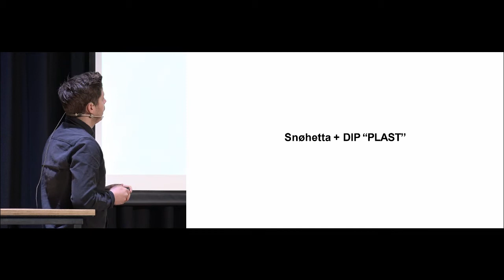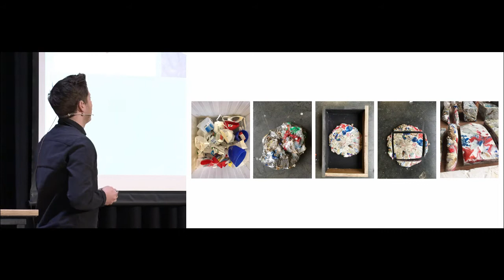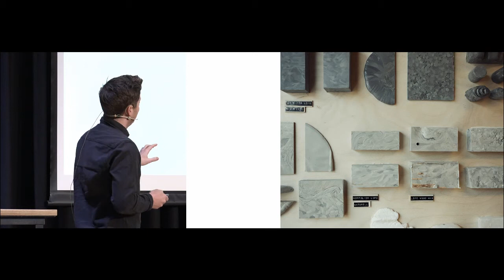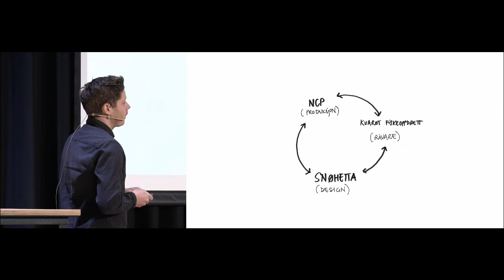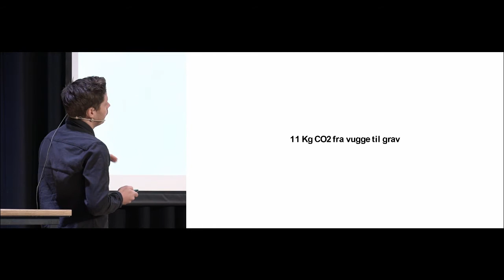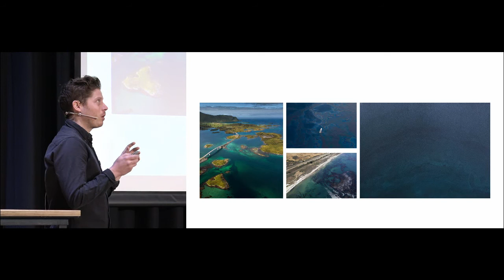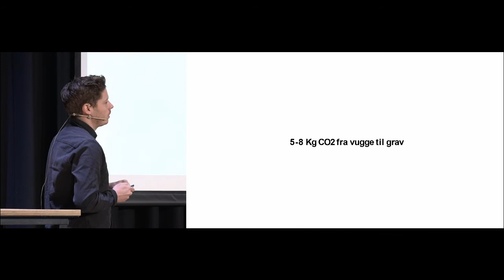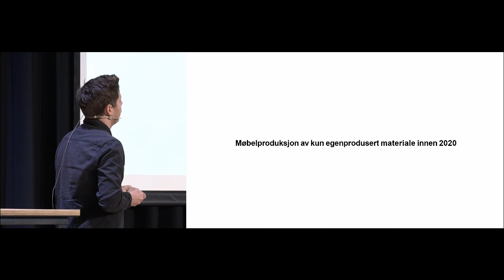Plastløftet 160120 Snøhetta